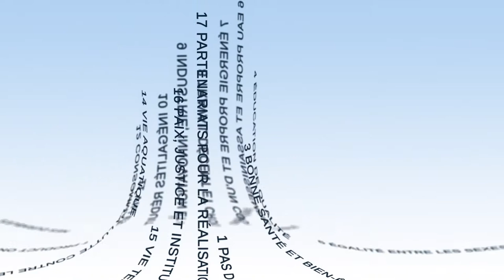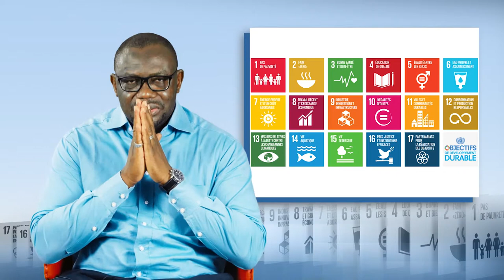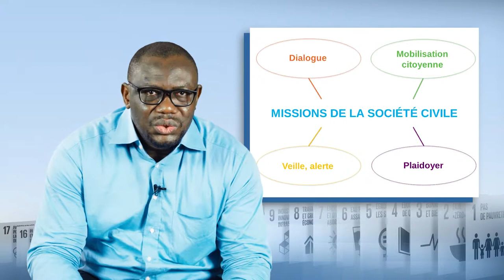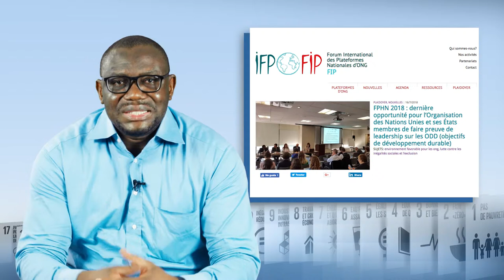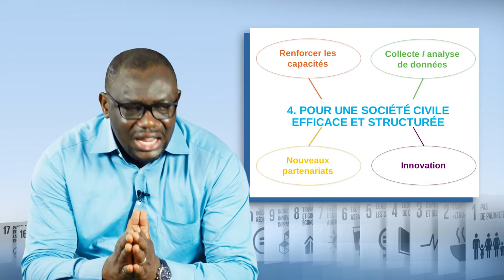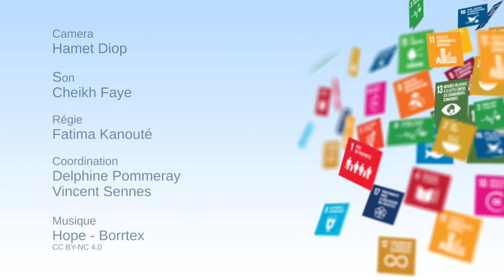Les ODD peuvent-ils structurer l’action de la société civile ?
Guy Aho Tete Benissan, coordonnateur régional du réseau des plateformes d'ONG d'Afrique de l'Ouest (REPAOC), explique dans cette vidéo (9'40) quelles peuvent être les contributions des organisations de la société civile pour l'atteinte des Objectifs de Développement Durable. Il montre que, dans cette perspective, les questions de mise en réseau, de compétences, de partenariats et d'innovation sont essentielles.